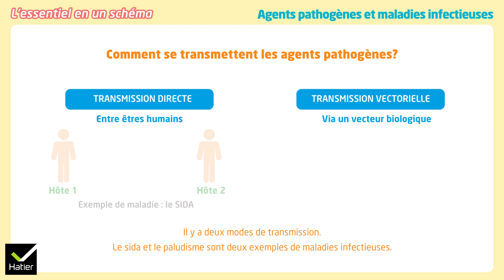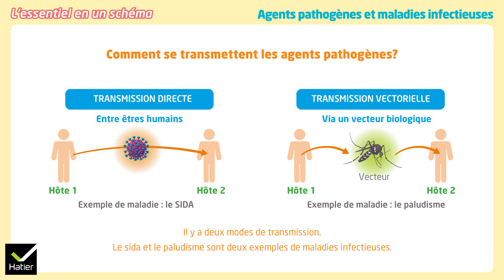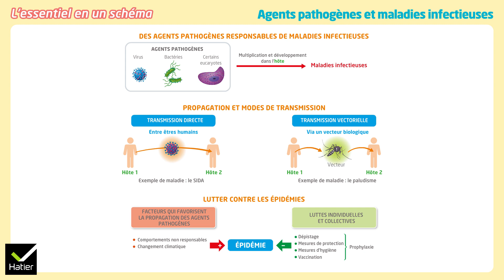SVT 2de - Schéma bilan : Agents pathogènes et maladies infectieuses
SVT lycée : Agents pathogènes et maladies infectieuses.
Le bilan du chapitre 12 de notre manuel de SVT 2de lycée 2019